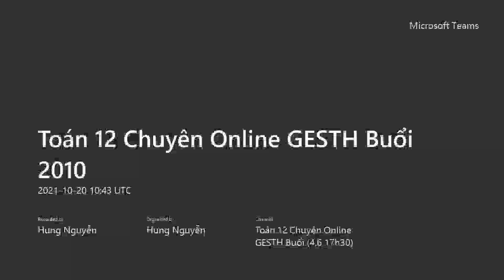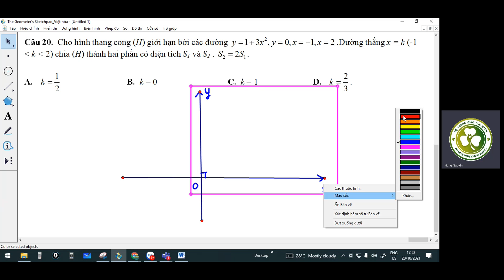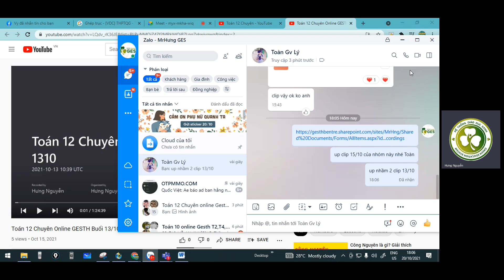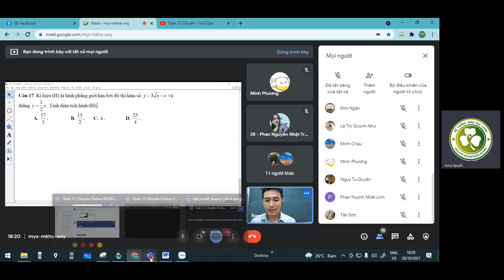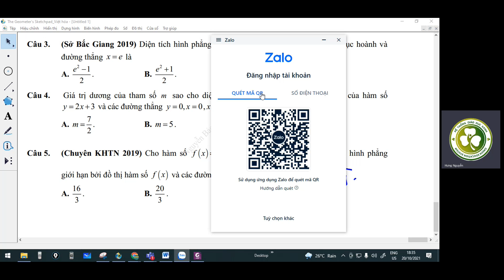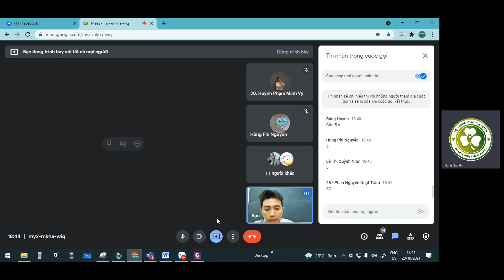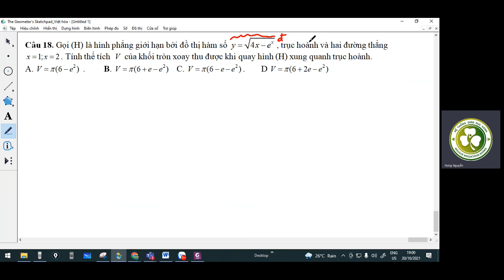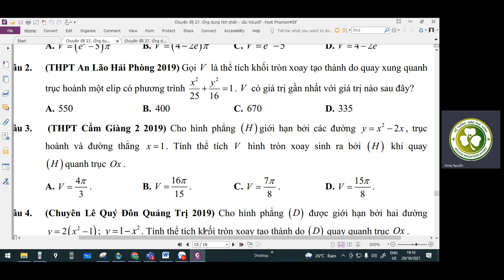Toán 12 Chuyên Online GESTH Buổi 20/10/2021